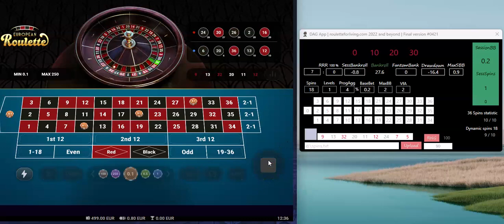DAG App | Sess. #38 | Vulkan Vegas Casino | online roulette systems & strategies | part2 new algo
Vulkan Vegas Casino | DAG App | online roulette systems & strategies